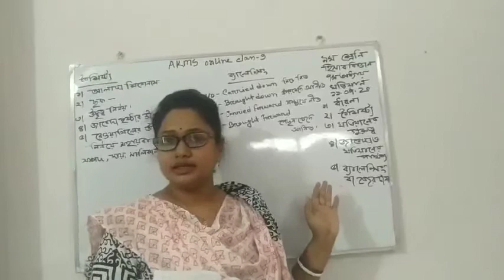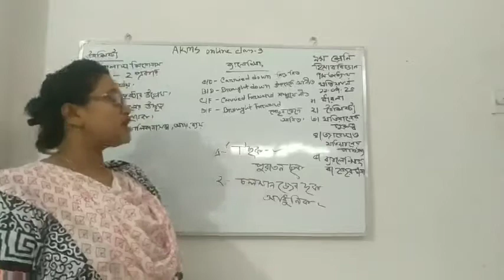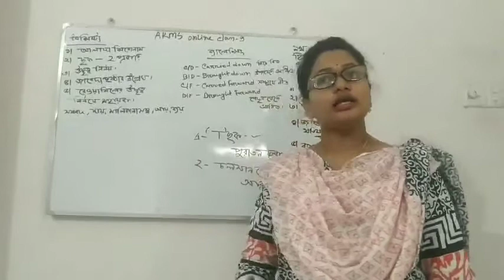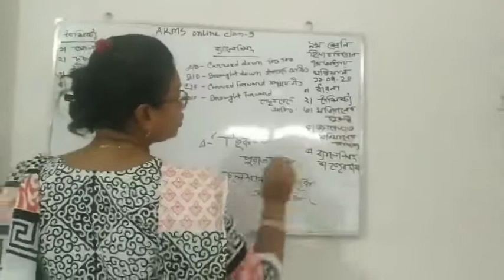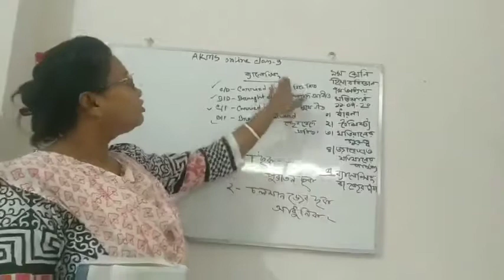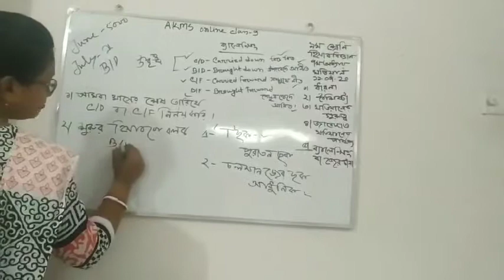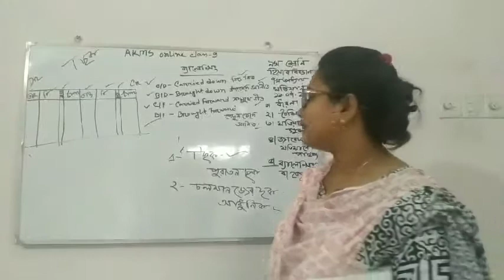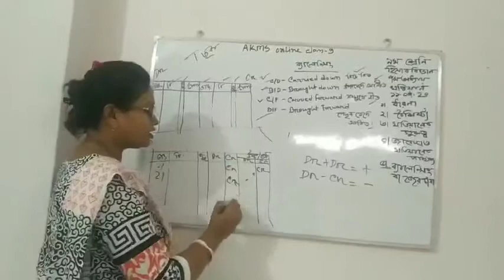Class 9 : Accounting by Bristi Roy, Chapter : 7